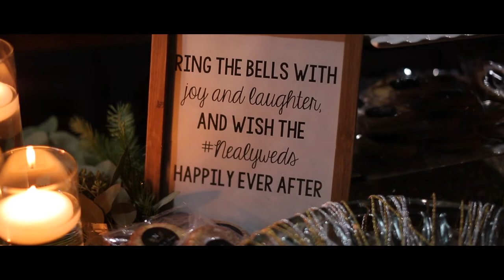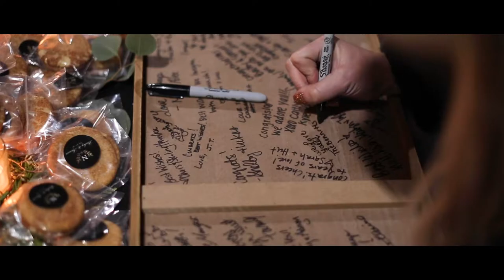Bailey + Spencer Feature Film